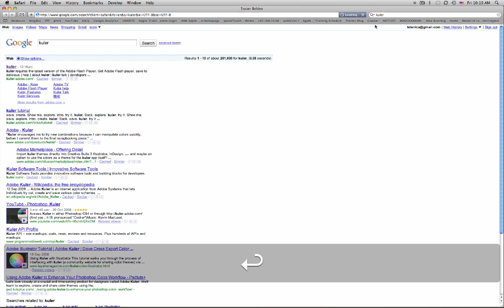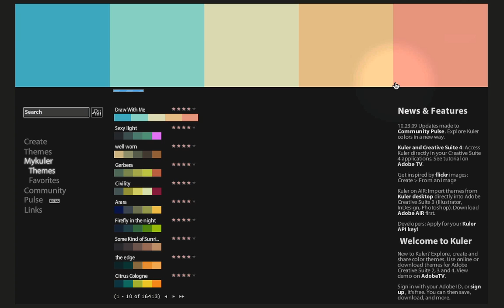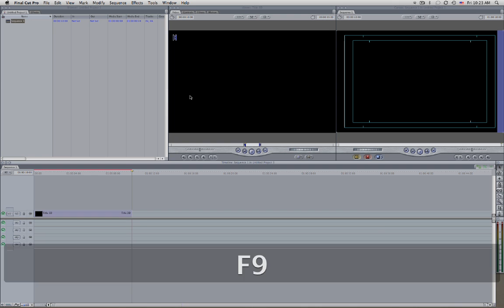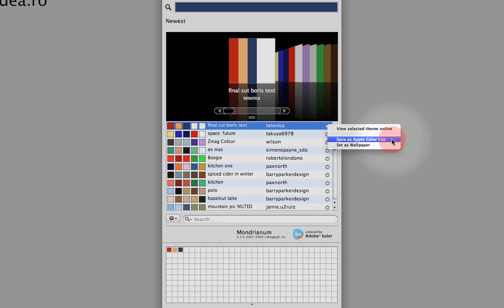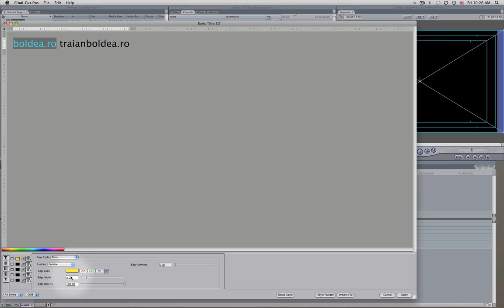kuler mondrianum fcp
Mondrianum enables Mac applications to leverage the resources of the kuler community. Once installed, Mondrianum acts like a built-in, system-wide color picker, available in any Mac application that supports this feature of Mac OS X.